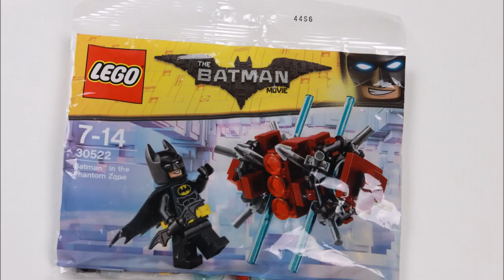Lego Batman the Movie - STOP MOTION INTRO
Epic Stop Motion Intro zu LEGO BATMAN!